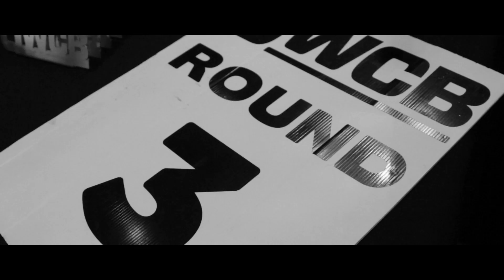UWCB GLASGOW 240324 FIGHT 22 DEAN COLQUHOUN VS LIEGH SYKES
• Raise money for charity (£32 million raised to date!)